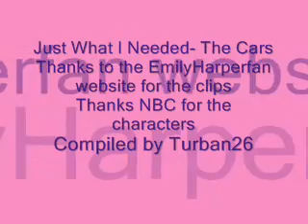Just What I needed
A Fancy & Luis montage